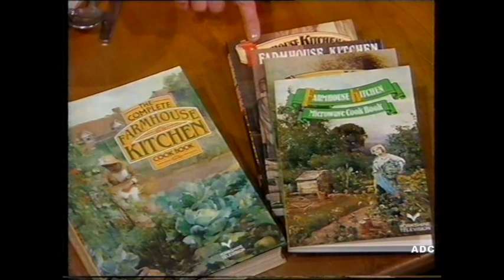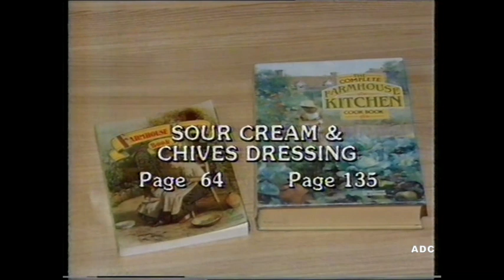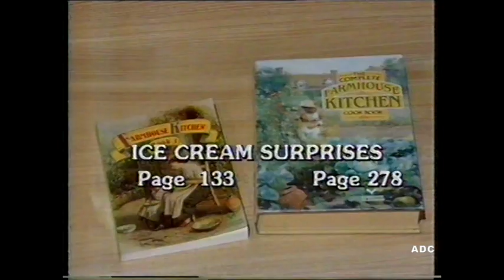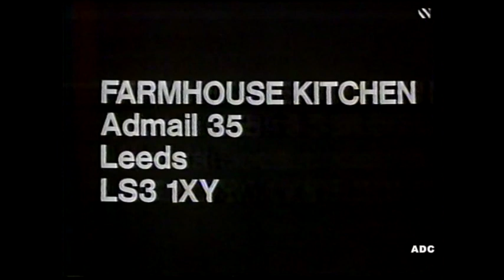Farmhouse Kitchen - Christmas Yorkshire TV Production 1986